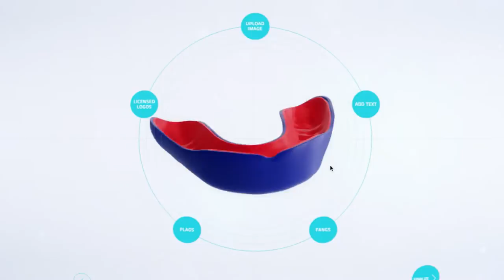Welcome to the Mouthguard Revolution